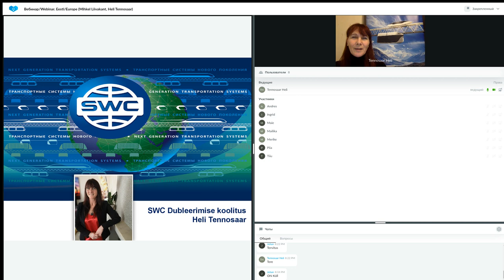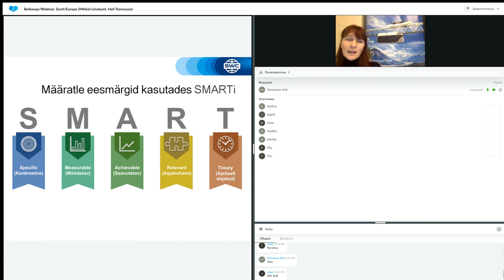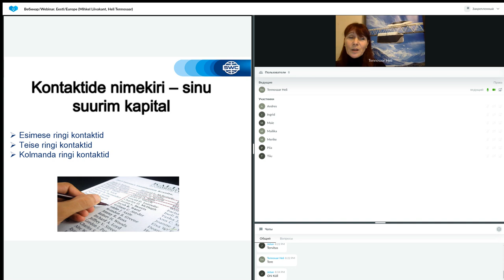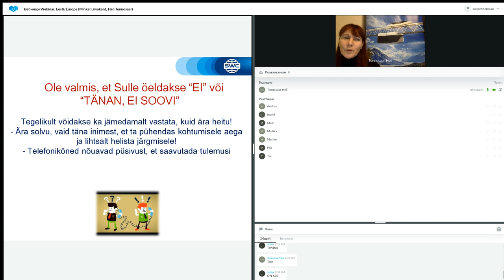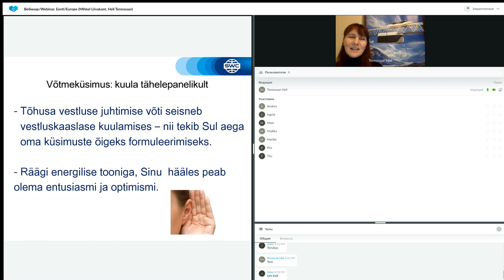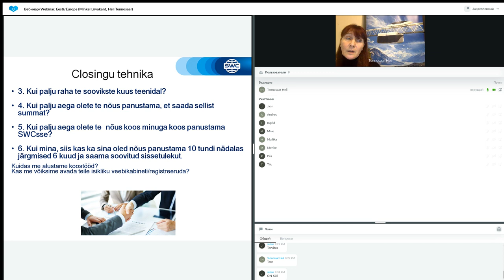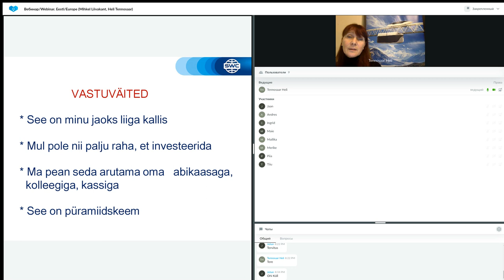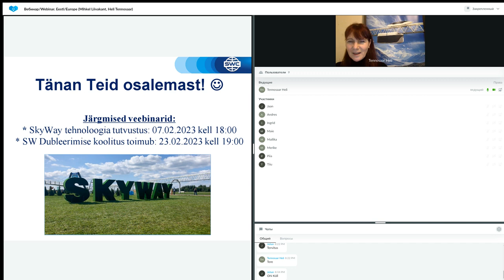Dubleerimine: eduka äri ehitamise süsteem 02.02.2023. Esitleja: Heli Tennosaar.